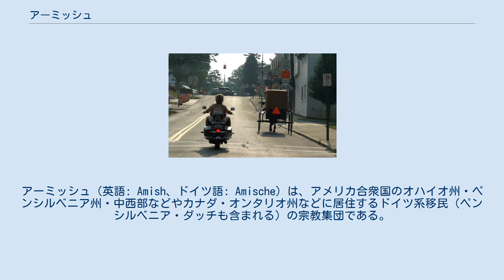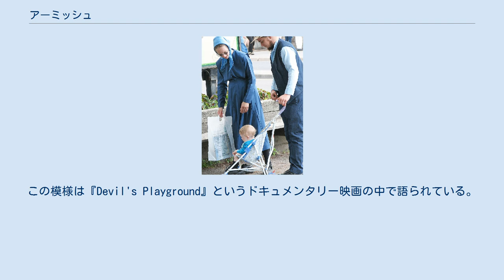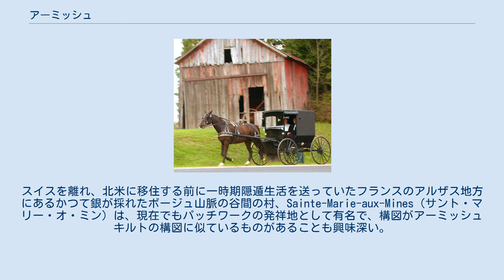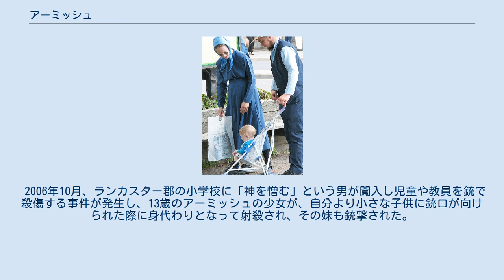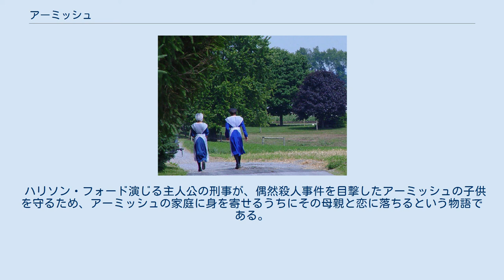アーミッシュ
アーミッシュ（英語: Amish、ドイツ語: Amische）は、アメリカ合衆国のオハイオ州・ペンシルベニア州・中西部などやカナダ・オンタリオ州などに居住するドイツ系移民（ペンシルベニア・ダッチも含まれる）の宗教集団である。
 移民当時の生活様式を保持し、農耕や牧畜によって自給自足生活をしていることで知られる。
原郷はスイス、アルザス、シュワーベンなど。
人口は20万人以上いるとされている。
 アーミッシュとメノナイトはルーテル派（ルター派）とツヴィングリ派の新教再組織から分かれてスイスのチューリッヒで生まれた一派で、宗教的迫害を受けたのちにドイツ南西部やフランスのアルザス地方に移住した。
キリスト教と共同体に忠実である厳格な規則のある派で、創始者のメノ・シモンズの名前をとってメノナイトといわれ、メノナイトの一員ヤコブ・アマンは教会の純粋さを保つためにほかのグループから離れて暮らすいっそう保守的な派を作った。
彼の名前からこの派の人たちのことをアーミッシュという。
ライフスタイルは少し違うが、メノナイトもアーミッシュも基本的信条は同じで、ひとくくりにアーミッシュと呼ばれている。
 イエスの復活信仰の確立・ナザレのイエスの死を通しての贖罪信仰の確立・主イエス・キリスト信仰の確立・終末信仰の確立については、プロテスタント#キリスト教としての信仰の確立の歴史を参照 聖書は神の言葉という信仰の確立については、旧約聖書#神の言葉として成立した聖書の歴史を参照 アーミッシュには「オルドゥヌング」という戒律があり、原則として快楽を感じることは禁止される。
なお、オルドゥヌングは各地のコミュニティーごとに合議によって定められるので各地で差異がある 。
 以下のような規則を破った場合、懺悔や奉仕活動の対象となる。
改善が見られない場合はアーミッシュを追放され、家族から絶縁される。
 指導者が聖霊に満たされて語る言葉は、神の言葉とされているので、聖霊に満たされて書かれた聖書は、神の言葉である。
 政治的には、「神が正しい人物を大統領に選ぶ」との信条から積極的に有権者として関わることはなかった。
しかし、2004年アメリカ合衆国大統領選挙では激戦州となったペンシルベニア州やオハイオ州のアーミッシュに共和党が宗教的紐帯を根拠とし支持を広げたという。
 彼らは専用の教会をその集落に持たず、普通の家に持ち回りで集い神に祈る。
これは教会が宗教を核とした権威の場となることを嫌って純粋な宗教儀式のみに徹するためである。
学校教育はすべてコミュニティ内だけで行われ、教育期間は8年間である。
1972年に連邦最高裁において独自学校と教育をすることが許可された。
教師はそのコミュニティで育った未婚女性が担当する。
教育期間が8年間だけなのは、それ以上の教育を受けると知識が先行し、謙虚さを失い、神への感謝を失うからだとされる。
教育内容はペンシルベニアドイツ語と英語と算数のみである。
 アーミッシュは移民当時の生活様式を守るため電気を使用せず、現代の一般的な通信機器（電話など）も家庭内にはない。
原則として現代の技術による機器を生活に導入することを拒み、近代以前と同様の生活様式を基本に農耕や牧畜を行い、自給自足の生活を営んでいる。
自分たちの信仰生活に反すると判断した新しい技術・製品・考え方は拒否するのである。
一部では観光客向け商品の販売などが行われている（アーミッシュの周辺に住む一般人が、アーミッシュのキルトや蜂蜜などを販売したり、アーミッシュのバギーを用いて観光客を有料で乗せたりする例もある）。
 基本的に大家族主義であり、ひとつのコミュニティは深く互助的な関係で結ばれている。
新しい家を建てるときには親戚・隣近所が集まって取り組む。
服装は極めて質素。
子供は多少色のあるものを着るが、成人は決められた色のものしか着ない。
洗濯物を見ればその家の住人がアーミッシュかどうかわかる。
 アーミッシュの日常生活では近代以前の伝統的な技術しか使わない。
そのため、自動車は運転しない。
商用電源は使用せず、わずかに、風車、水車によって蓄電池に充電した電気を利用する程度である。
移動手段は馬車によっているものの、ウィンカーをつけることが法規上義務付けられているため、充電した蓄電池を利用しているとされる。
しかし、メノナイトは自動車運転免...